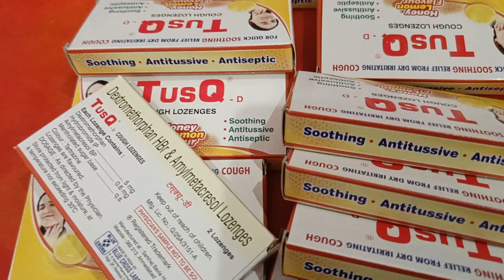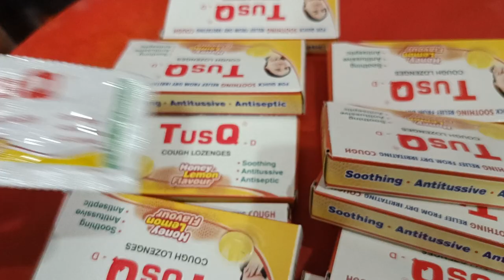Best tablet for dry cough | tusq d lozenges | Treatment of dry cough | How to treat cold and cough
In this video you'll know about tusq d lozenges which is use to treat dry cough and infection
your qure -

tusq d cough lozenges tablet
tusq d cough lozenges full review
tusq d cough lozenges
tusq d cough lozenges dosage
tusq lozenges sugar free
tusq d cough lozenges uses in hindi
tusq d cough lozenges orange flavour
tusq d tablet
tusq lozenges
tusq lozenges price
tusq cough lozenges uses
how to use tusq d lozenges orange flavour
tusq cough lozenges side effects
tusq d
tusq cough lozenges
tusq d lozenges
tusq-d cough lozenges honey lemon use

tusq d tablet
tusq lozenges
tusq lozenges price
tusq d
tusq cough lozenges
tusq d lozenges
tusq dx